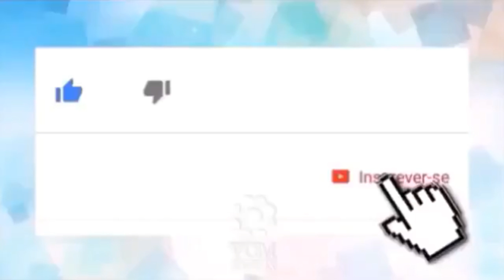Confira o que foi dito e feito nas promessas de Campanha de Bolsonaro🗞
_*📝participa de cerimônia de promoção de novos oficiais generais no Palácio do Planalto, em Brasília, 5 de abril de 2019*_